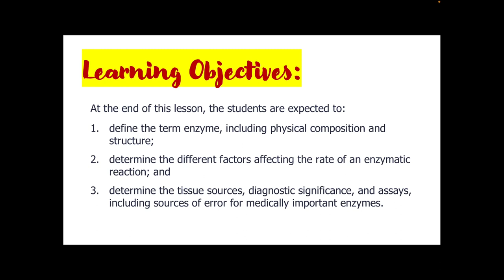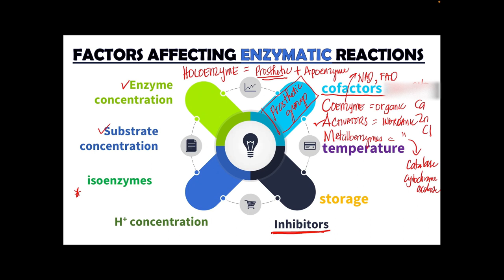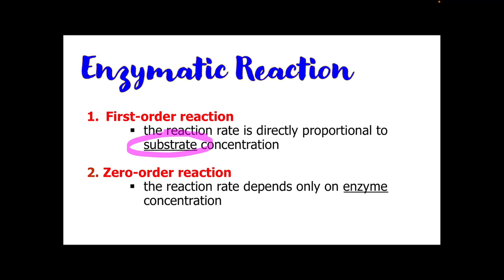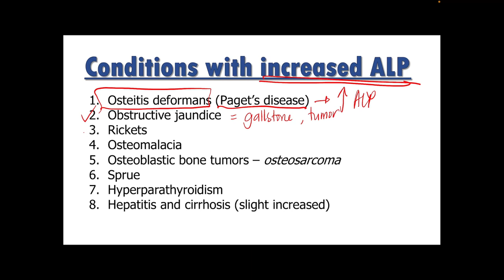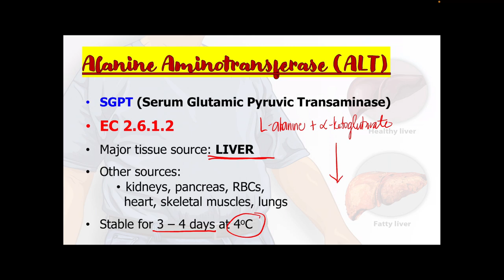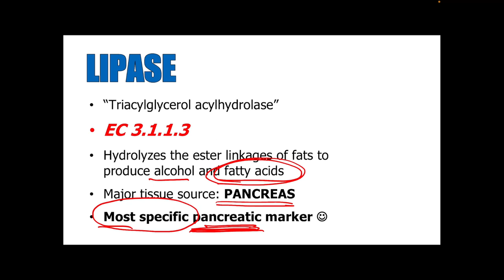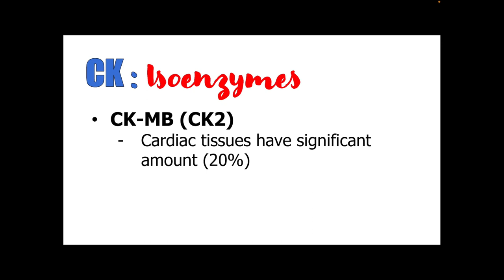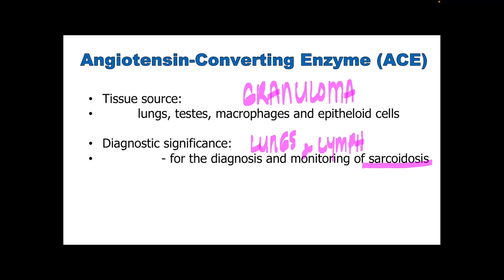ENZYMES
⚠️ This channel does not claim any right over any of the graphics and images used in this instructional video.

📚 The reading materials distributed to the students include references and citations.